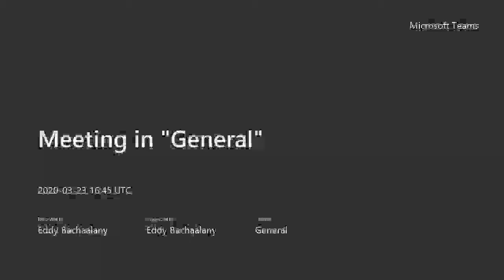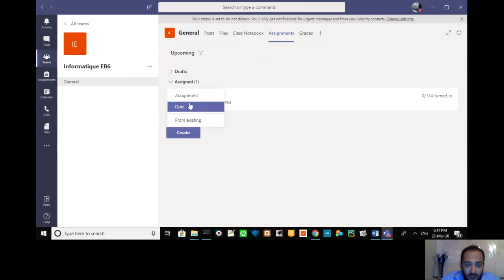Microsoft Teams (video 12) "Assignment and Quiz" part.3